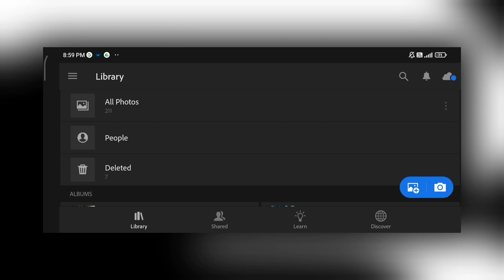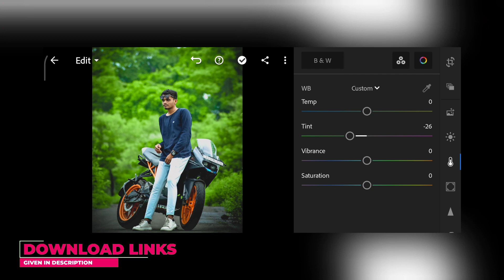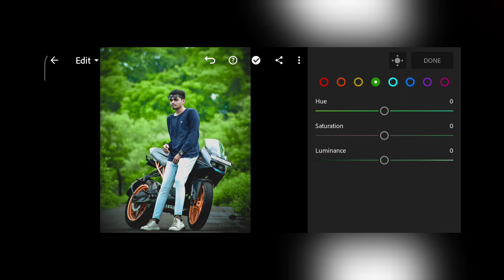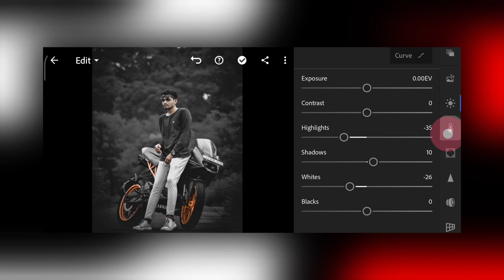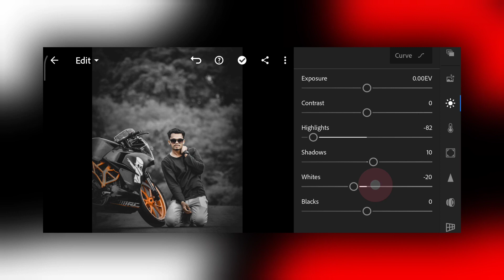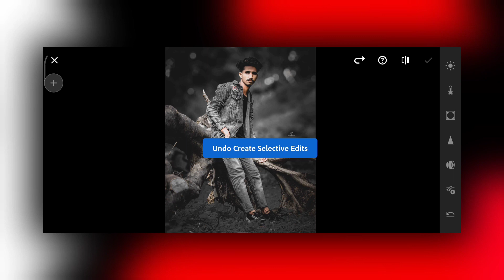Black Tone lightroom preset || Lightroom preset free || Adobe lightroom mobile preset 2023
Your Queries 👇👇👇👇
Lightroom Adobe lightroom
Lightroom presets
lightroom presets
lightroom premium presets
preset lightroom
free presets
lightroom mobile tutorial
presets lightroom
lightroom tutorial
black presets
black preset
lightroom presets dng
black preset lightroom
lightroom preset
best lightroom presets
lightroom
free preset
preset gratis

lightroom editing